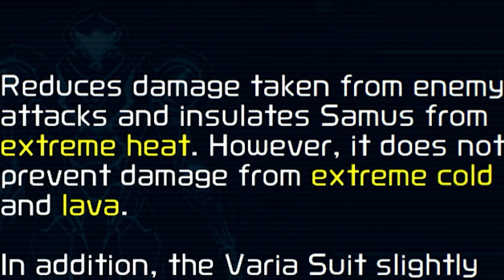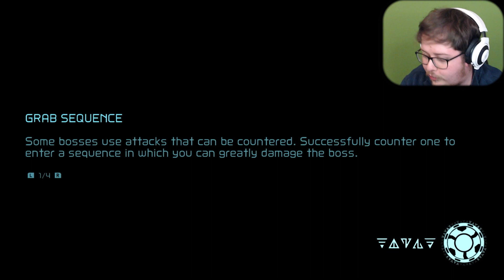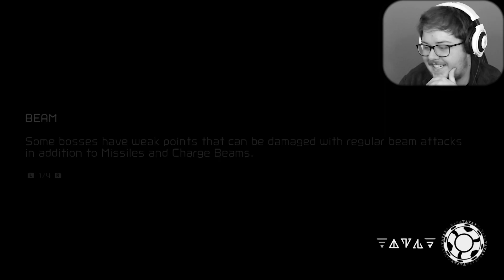Too hot to handle? | Metroid Dread Part 6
I've returned to the planet ZDR... and I already regret it!

We need to take a break from the more colourful worlds of Sonic and Splatoon and re-enter the dread filled atmosphere of Metroid Dread! Having just destroyed an E.M.M.I in the previous video (be sure to catch up on the playthrough so far) Samus returns to Artaria with her new ball ability! Of course you can't let your guard down - you never know when the room you're in may turn into a giant oven. Or when a giant monster may make itself known. Pray for me!

Metroid Dread is the long awaited 2D sequel to the Metroid series fans have been clamouring for. With the Untitled Metroid Prime Sequel being delayed, Dread was the next best thing to tide fans over. A vast, 2D landscape awaits Samus as E.M.M.I robots prowl the premises waiting to cut the adventure short. Feel that dread in the air...

00:00 Introduction
00:19 Exploring Artaria
06:36 The Fiery Pits of Cataris
08:58 Kraid Boss Battle
15:53 Continuing into Cataris
17:49 Return to Dairon
19:54 Thanks for Watching!